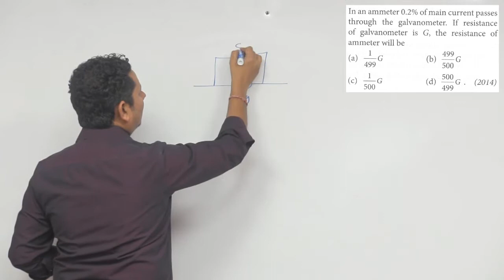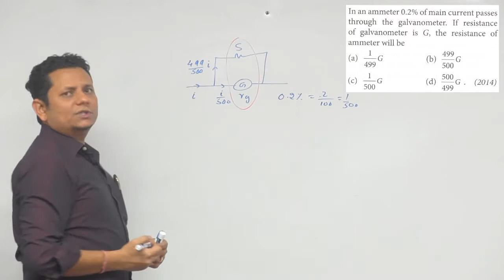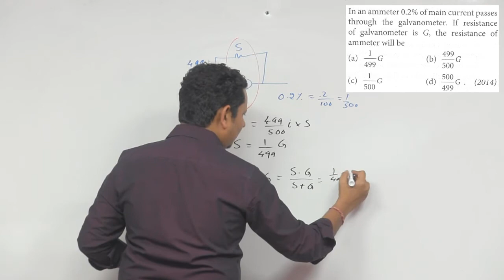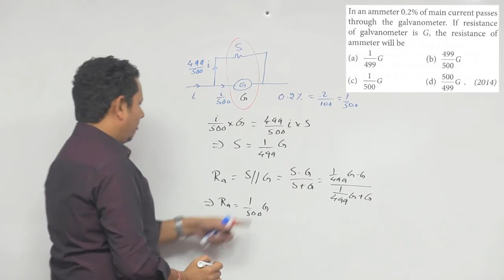In an ammeter 0.2% of main current passes through the galvanometer. If resistance of galvanometer is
In an ammeter 0.2% of main current passes through the galvanometer. If resistance of galvanometer is G, the resistance of ammeter will be